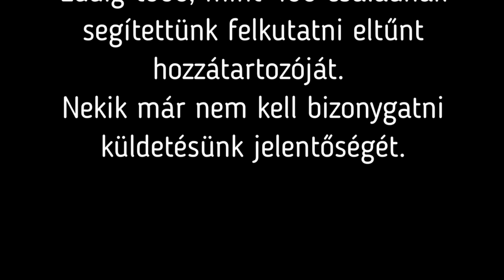Kutyákkal az Életért Alapítvány Keresőkutyás Szolgálat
Alapítványunk több területen is segíti társadalmunkat közhasznú küldetéseivel. Az egyik ilyen a keresőkutyák képzése, tréningben tartása és alkalmazása, kiegészítve ezzel a Rendőrség és a Katasztrófavédelem munkáját.